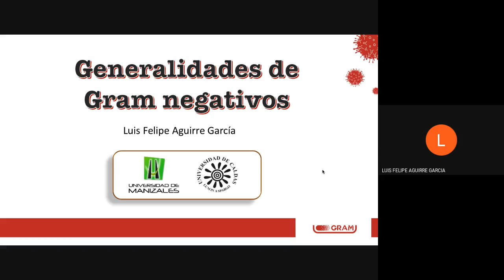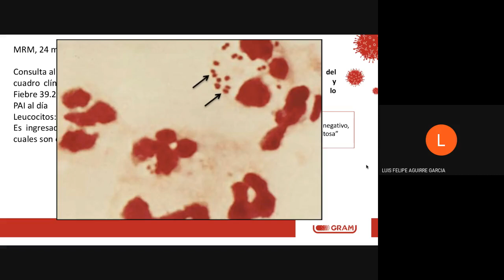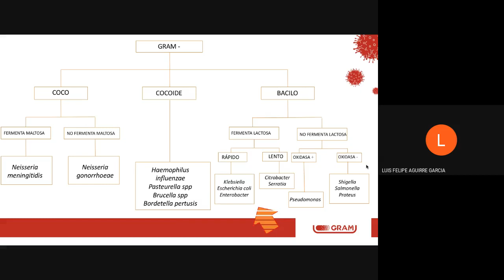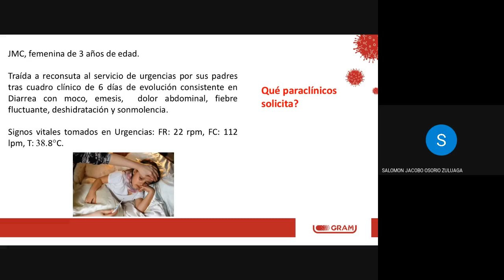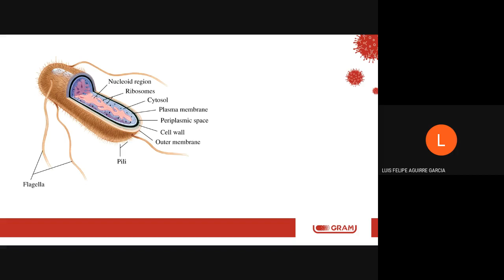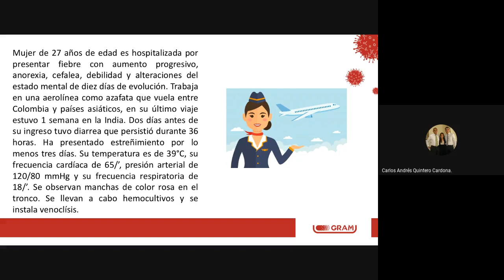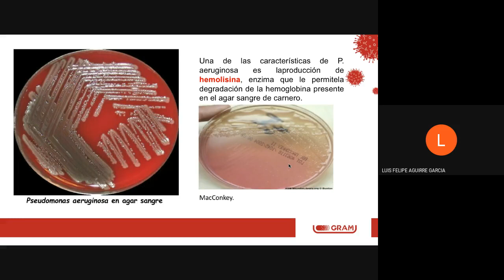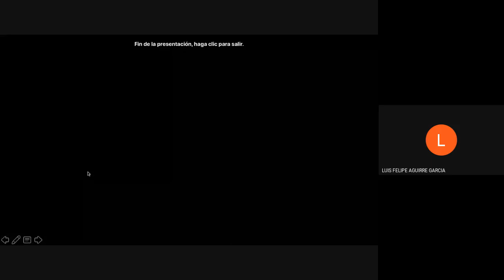Bacterias Gram Negativas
Luis Felipe Aguirre
Estudiante de Medicina - Universidad de Manizales